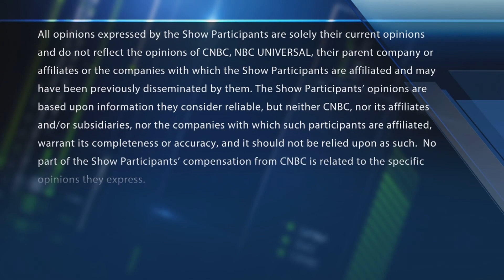The Dividend Trade: 8 trades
The "Fast Money" traders pick their favorite high-dividend stocks.